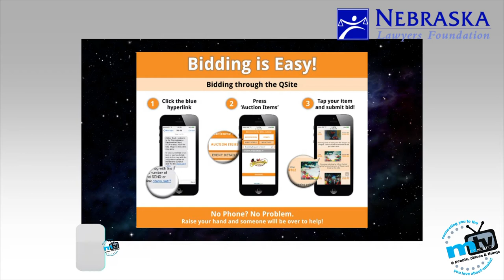metroTV Nebraska Lawyers Foundation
Guest: Jill Robb Ackerman